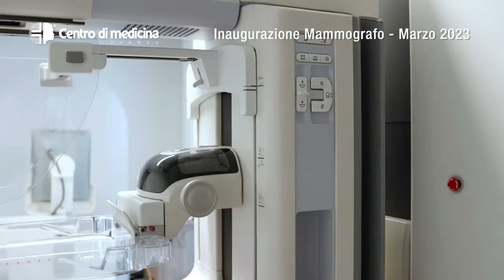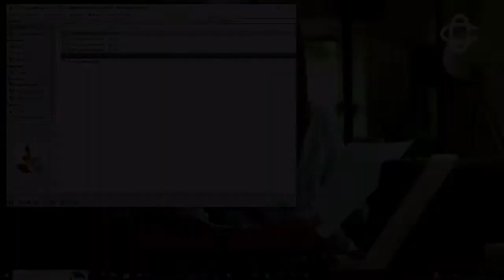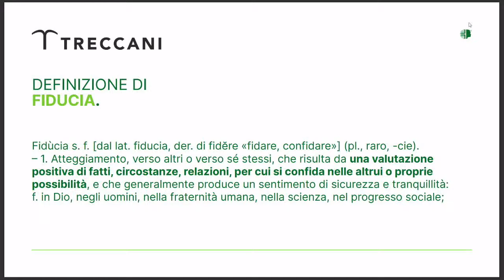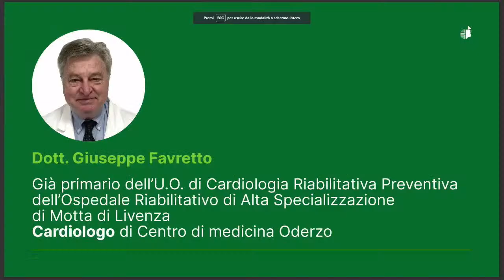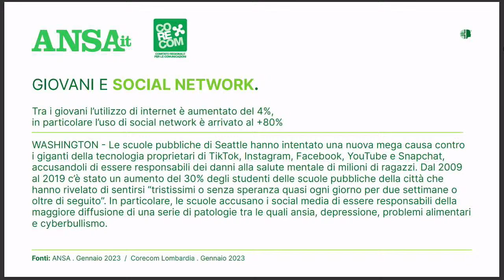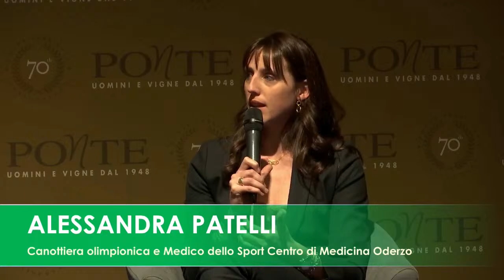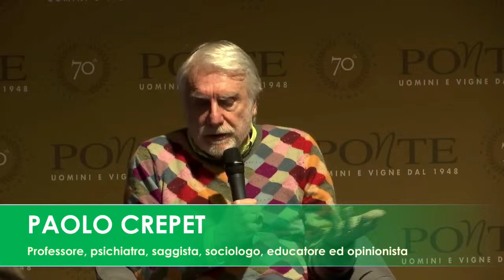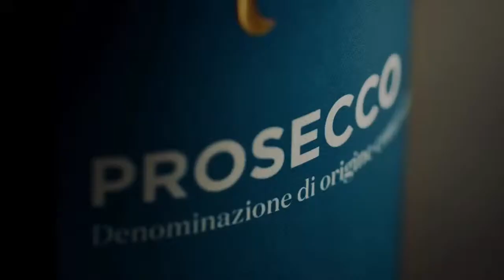Evento Live con Paolo Crepet - 29/03/2023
La forza della fiducia tra genitori e figli, nella prevenzione, in noi stessi.

In quest'incontro, che vede protagonista il Prof. Paolo Crepet, verranno trattate le modalità per dialogare e recuperare la fiducia, il coraggio e la determinazione, che può venire meno soprattutto in una società che cambia così velocemente. Grazie a degli strumenti efficaci e alla risorsa della prevenzione, capiremo come si può recuperare la fiducia in noi stessi e nei rapporti di tutti i giorni, per investire nel nostro presente e costruire insieme il nostro futuro.

L’incontro è promosso dall’Associazione Serenissima Mutua ETS, con la partecipazione scientifica ed organizzativa di Centro di medicina Oderzo, con la fondamentale collaborazione organizzativa e l’ospitalità della Cantina Viticoltori Ponte, con il sostegno della BCC Pordenonese e Monsile ed il patrocinio del Comune di Ponte di Piave.
Ad introdurre la serata il presidente della Associazione Serenissima Mutua ETS Mauro Verona ed il sindaco di Ponte di Piave Paola Roma.

Insieme a Paolo Crepet, saranno presenti sul palco due specialisti di Centro di medicina Oderzo: la medico dello sport e canottiera olimpionica Alessandra Patelli ed il noto cardiologo Giuseppe Favretto, già primario dell'U.O. di Cardiologia Riabilitativa Preventiva dell'Ospedale Riabilitativo di Alta Specializzazione di Motta di Livenza e già Presidente dell’Ordine dei medici della Marca trevigiana.